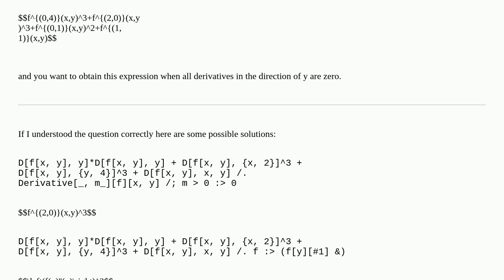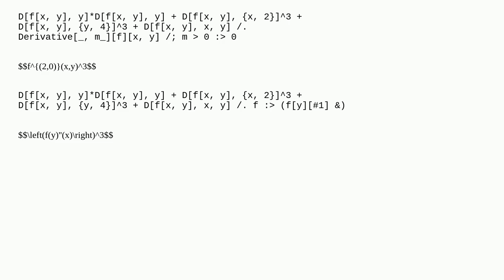Mathematica: Removing the constant term from the derivative？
Removing the constant term from the derivative？

A special thanks goes out to the community

  simplifying-expressions